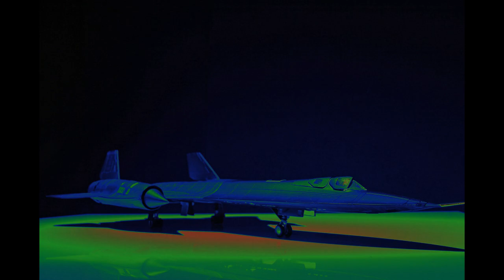SR 71 LA Speed Check Brian Shul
This is the LA Speed check audio with Brian Shul an SR-71 pilot who flew the Balckbird during the 60s and 70s and my clips and pics as a slide show tribute.